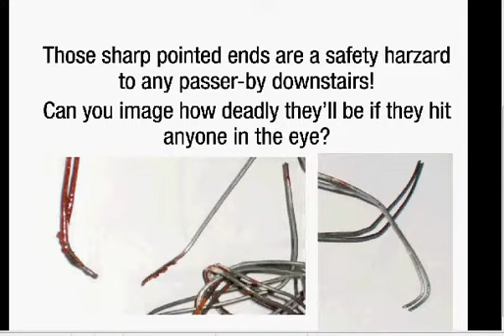Littering - metal rods & nail PART 1 (27-02-09)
Uncle throws dangerous sharp objects downstairs while dismantling the partition.
The fact that our MP and his entourage were here the day before does not mean a thing to him.

I serious doubt they'll ever learn the danger and seriousness of their own selfish acts unless drastic measures like corrective work together with heavy fines are issued to them.